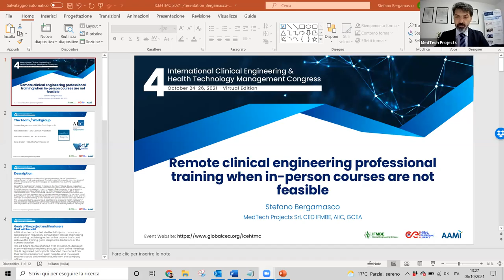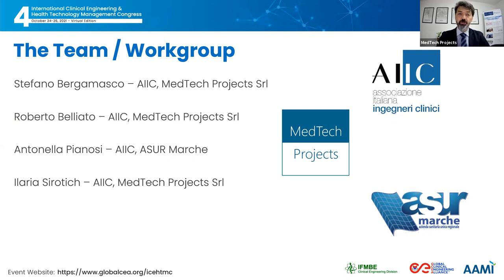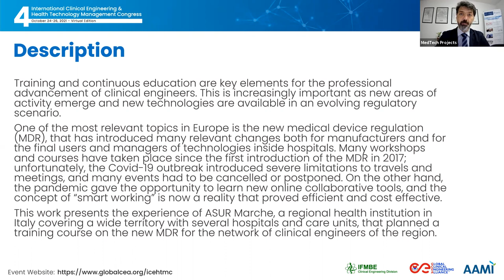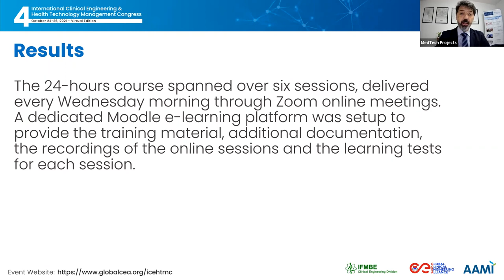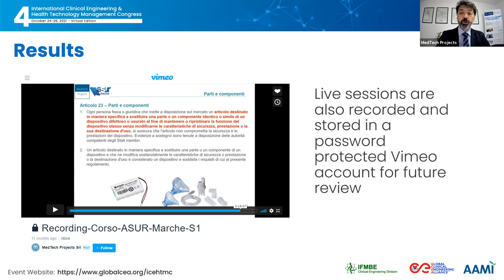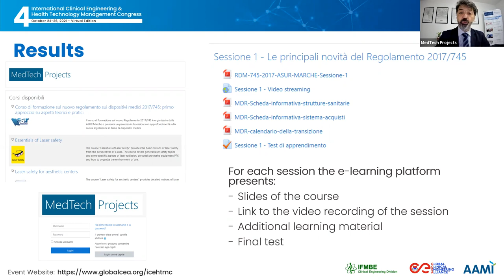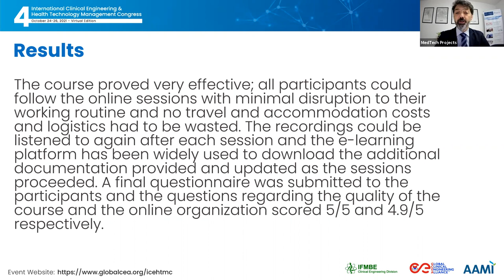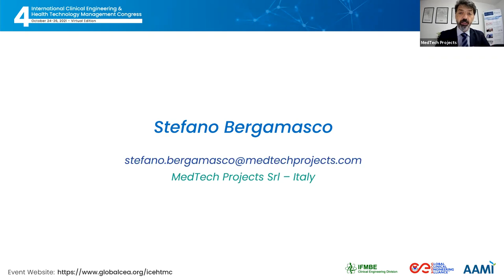Remote clinical engineering professional training when in-person courses are not feasible.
IV ICEHTMC Presentation by:

Stefano Bergamasco, Italy